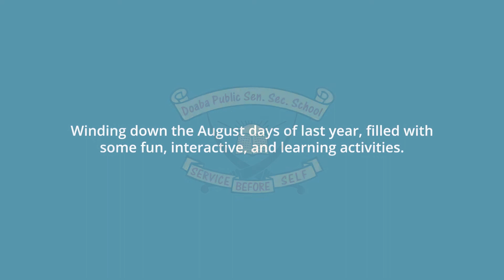Reminiscing Last August Activities | Doaba Public School Parowal | Top CBSE School in Garshankar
Here's looking back at last year's August, when we conducted a one day workshop to help students develop the STEM acumen, wherein they got a chance to work with the practical aspect of theoretical education. We also celebrated our Annual Function that showcased students' emotions in their best and natural form. With Book Lovers Day, we orchestrated a unique way to induce young scholars to develop better learning skills via an interactive learning session of Fables.

We celebrated Teej yearningly and wholeheartedly, that was a spectacle to watch. Students and the staff paid obeisance to Lord Krishna and savored the Prasad and danced on the holy tunes of Shri Krishna's bhajans on Janmasthami. It was truly a proud moment when we won the "Overall Winners Trophy" in the Inter-School Sahodaya Papier-Mâché Competition 2019 and also grabbed the third position in both Juniors and Seniors category.

The school misses you every day and we are sure you all must be missing school and it's fun-filled activities.

About: The school is an amalgamation of competent teachers and state of the art infrastructure to create an educational environment that motivates all the students to enhance their abilities, interests, and talents to the fullest.